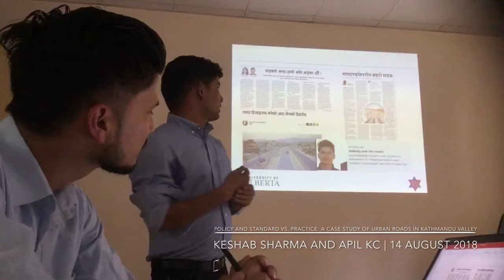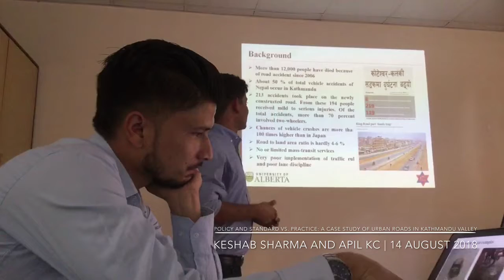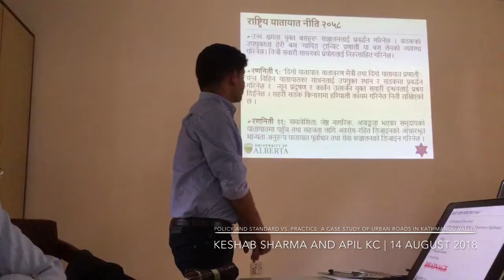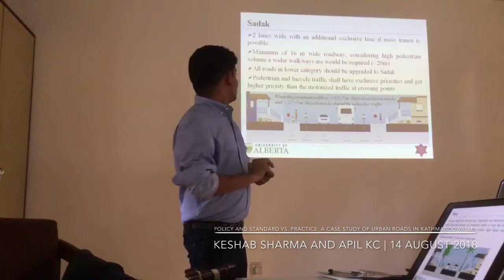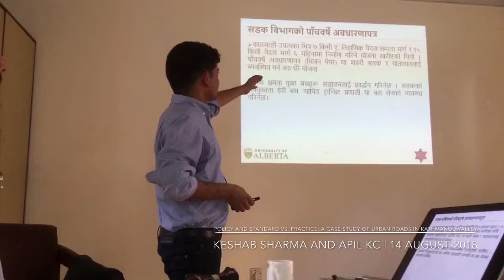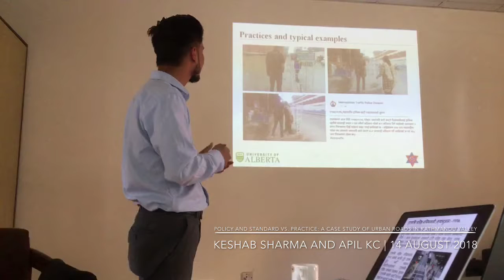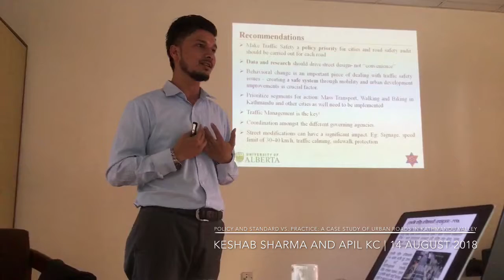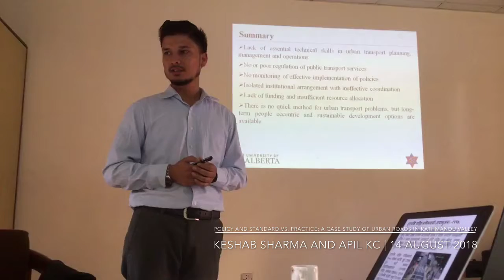Policy and Standard vs. Practice: A Case Study of Urban Roads in Kathmandu Valley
14 August 2018, Tuesday at Martin Chautari Seminar Hall, Thapathali, Kathmandu

Abstract
Haphazard Urban Growth of Kathmandu valley under Capricious policies and practices has led to many vulnerabilities and exclusiveness in urban environment. Roads and Streets are designed and constructed without any consideration of urban mobility’s characteristics. Formulation and implementation of transport policy and urban road standards are prerequisite for planned development. Government of Nepal is following parallel sets of Road Standards from Department of Urban Development and Building Construction (Planning Norms and Standards, 2013 and Byelaws) and Department of Road (Nepal Road Standard 2070). In addition, various concept and working papers are published in context of Urban Road. Similarly, Kathmandu valley is also equipped with high budgeted project as Kathmandu Sustainable Urban Transport Project (KSUTP) from ADB. This study reviews the transport policies and road standard available in Nepal and compare with the existing scenario in Kathmandu Valley. Major concern is that that a little attention has been paid to follow standard or policy for Urban Roads. Study also explores the fundamental components of the urban road based on the international experience.

Keshab Sharma completed BE in Civil Engineering from Pulchowk Campus, Institute of Engineering, Tribhuvan University, Nepal and master degree in civil engineering from University of Tokyo, Tokyo Japan as an ADB scholar. He is currently a PhD Candidate at Department of Civil and Environmental Engineering, University of Alberta and will graduate soon. He has authored dozens of papers published in national and international journals and presented more than fifteen papers in the international conferences. He has already visited more than 15 countries for his research work, workshops and conferences. He is also a columnist in Nepal’s National Daily and online wherein he writes about socio-technical issues.

Apil KC has a Bachelor’s degree in Architecture and Master’s degree in Urban Planning from Tribhuvan University, Pulchowk Campus. Apil has been involved in both academia as well as in professional field since 2012. Presently, he is associated as Faculty with Department of Architecture and Urban Planning, IOE and working as Urban Planning Consultant for various Planning Projects as UGIIP, IUDP and Smart City Planning. Apil was awarded a fellowship for 2013 Ando training program in Osaka, Japan and DAAD research grant at Cologne University, Germany, 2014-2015. He’s been involved as Research associate and Planning Consultant for various projects at Institute of Engineering and other INGOs as JICA, UNDP and WWF. His research interest includes inclusive planning, urban governance, and public participation in planning.

Video by:
Rukh Gurung